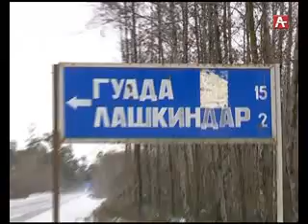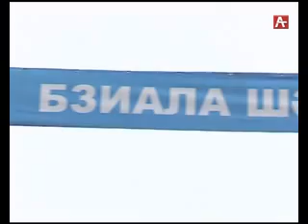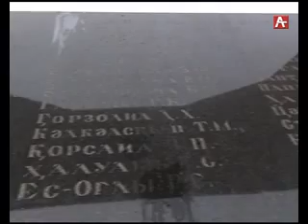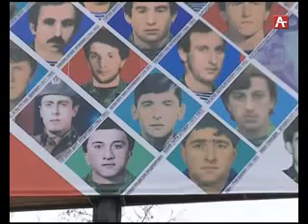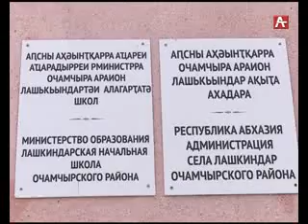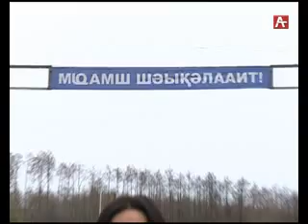АУС ДУ Лашькьындар Малыш Ашба 14 12 2016